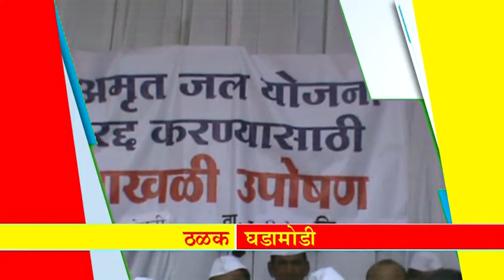महान कार्य न्यूज १८ मे २०१८ शुक्रवार ठळक बातम्या